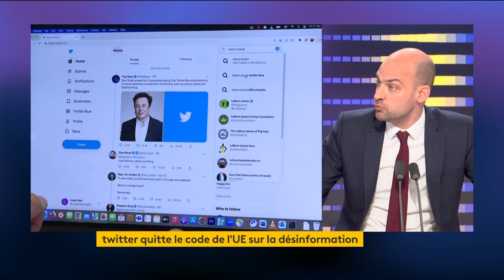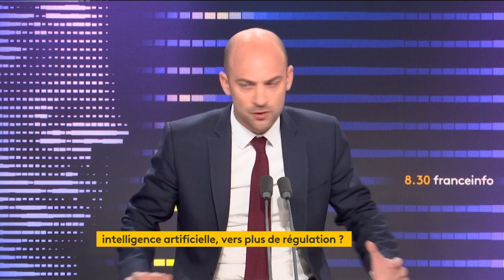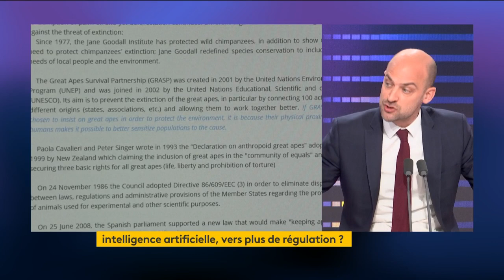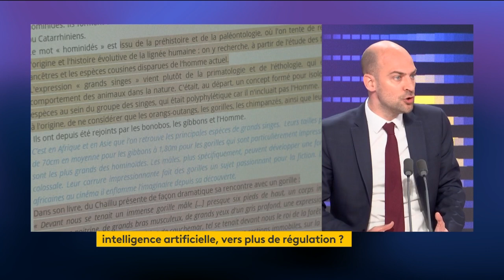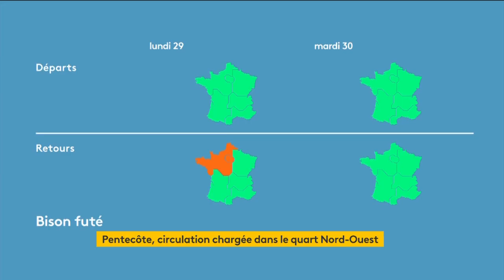"Twitter sera banni de l'UE s'il ne se conforme pas à nos règles", selon Jean-Noël Barrot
Jean-Noël Barrot, ministre délégué chargé de la Transition numérique et des Télécommunications était l'invité de Lorrain Sénéchal et Neïla Latrous ce lundi 29 mai 2023.